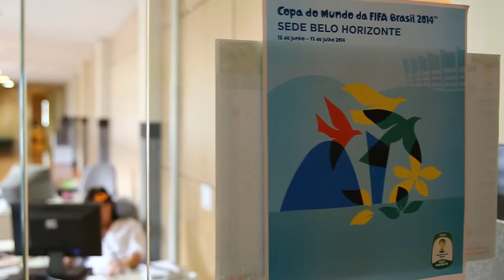Novo Mineirão agita setor hoteleiro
Série sobre o legado da copa do mundo no Brasil: A infraestrutura feita para a copa e sua importância no pós copa.

Série: TV Crea-Minas - Programa 28
Data: 12/06/2014
Assunto: Reforma no Mineirão agita setor hoteleiro
Participantes: Paulo César Marcondes (Presidente do Sindhorb), Camillo Fraga (Secretário municipal extraordinário da copa), Augusto Novais (Gerente de hospitalidade Ouro Minas)
Tipo: Informativo